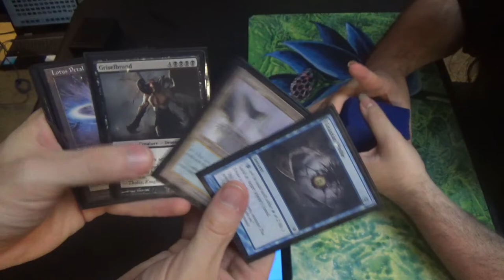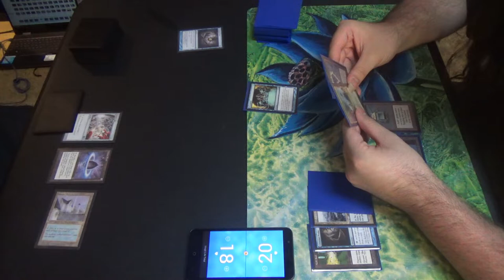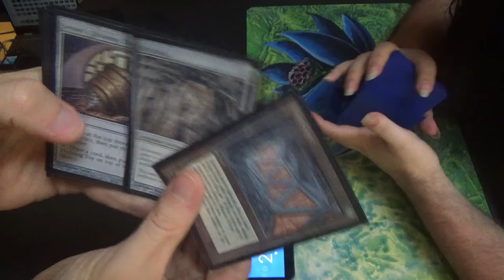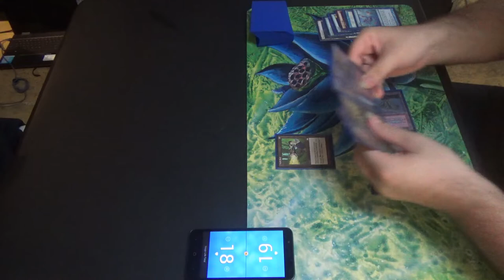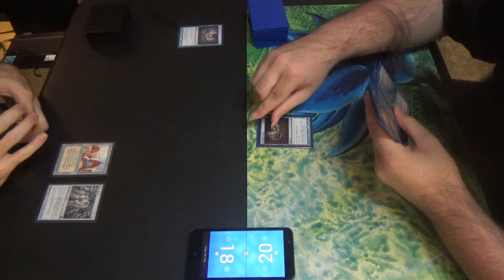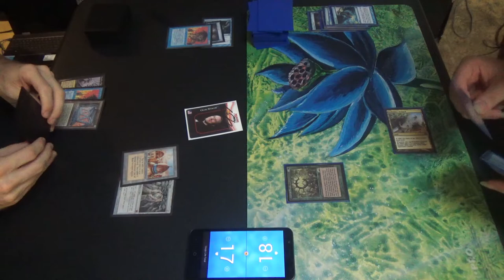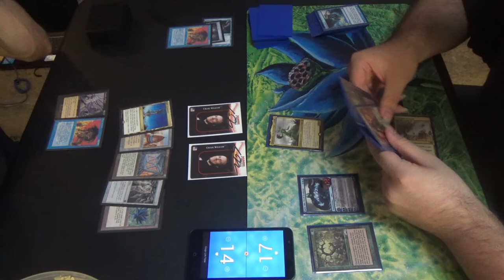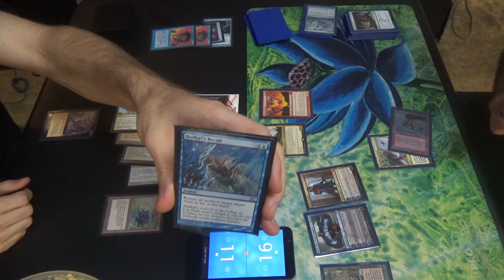Vintage Magic — Paradoxical Oath vs. Inferno Oath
Ah yes, the old-school, all-in Oath Storm versus the various creatures in the newer, modern shell. Let's see which one will win the day!

Here's my Paradoxical Oath Storm decklist for you all. It's a mess, but I enjoy it.
Artifacts (21)
1 Black Lotus
1 Chrome Mox
1 Defense Grid
2 Grim Monolith
1 Lotus Petal
1 Mana Crypt
1 Mana Vault
1 Mox Emerald
1 Mox Jet
3 Mox Opal
1 Mox Pearl
1 Mox Ruby
1 Mox Sapphire
2 Sensei's Divining Top
1 Sol Ring
1 Time Vault
1 Voltaic Key
Creatures (2)
2 Griselbrand
Enchantments (4)
4 Oath of Druids
Instants (13)
1 Ancestral Recall
1 Brainstorm
4 Force of Will
1 Hurkyl's Recall
1 Memory's Journey
4 Paradoxical Outcome
1 Vampiric Tutor
Sorceries (9)
1 Demonic Tutor
1 Gitaxian Probe
1 Mind's Desire
1 Ponder
1 Tendrils of Agony
1 Time Walk
1 Timetwister
1 Wheel of Fortune
1 Yawgmoth's Will
Lands (11)
4 City of Brass
4 Forbidden Orchard
2 Spire of Industry
1 Tolarian Academy
Sideboard (15)
3 Abrupt Decay
3 Defense Grid
1 Echoing Truth
1 Flusterstorm
2 Hurkyl's Recall
2 Karn, Scion of Urza
1 Mindbreak Trap
1 Ravenous Trap
1 Tormod's Crypt

Here's the Inferno Oath list, too!
Artifacts (8)
1 Black Lotus
1 Mox Emerald
1 Mox Jet
1 Mox Pearl
1 Mox Ruby
1 Mox Sapphire
1 Null Rod
1 Sorcerous Spyglass
Creatures (3)
1 Griselbrand
1 Inferno Titan
1 Muldrotha, the Gravetide
Enchantments (5)
4 Oath of Druids
1 Sylvan Library
Instants (15)
1 Ancestral Recall
1 Ancient Grudge
1 Brainstorm
1 Dig Through Time
2 Flusterstorm
4 Force of Will
1 Gush
3 Mental Misstep
1 Mindbreak Trap
Planeswalkers (5)
1 Arlinn Kord
2 Dack Fayden
2 Jace, the Mind Sculptor
Sorceries (8)
1 Gitaxian Probe
1 Merchant Scroll
1 Ponder
3 Preordain
1 Time Walk
1 Treasure Cruise
Lands (17)
3 Flooded Strand
3 Forbidden Orchard
1 Library of Alexandria
2 Misty Rainforest
2 Polluted Delta
1 Strip Mine
2 Tropical Island
2 Volcanic Island
1 Island
Sideboard (15)
1 Ancient Grudge
1 Chalice of the Void
1 Damping Sphere
1 Gisela, Blade of Goldnight
1 Hurkyl’s Recall
1 Pyroblast
2 Pyroclasm
1 Sorcerous Spyglass
1 Sudden Shock
4 Tormod’s Crypt
1 Wasteland

Thanks to our patrons:
Benedetto Diab